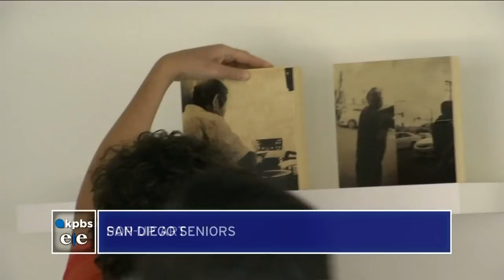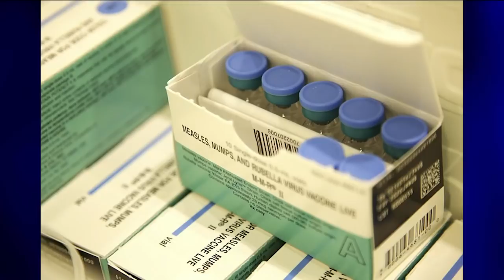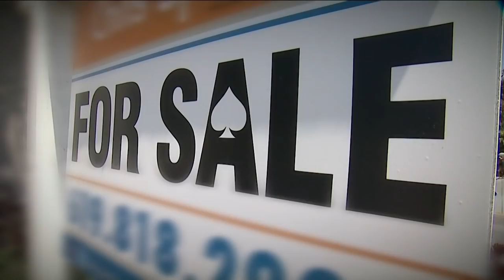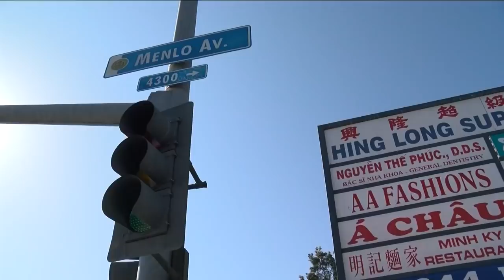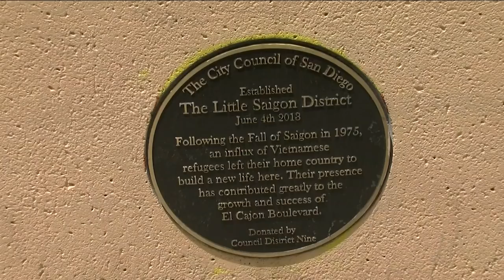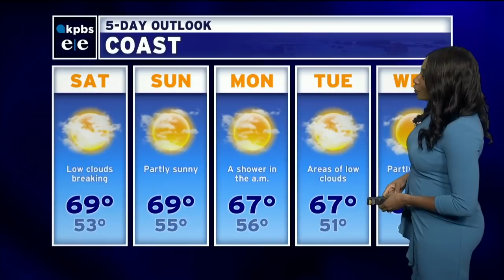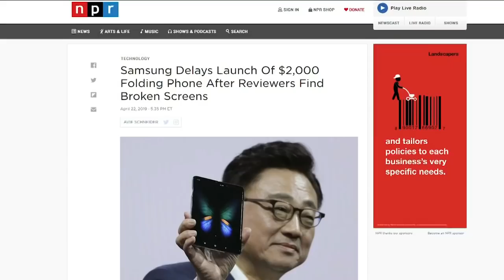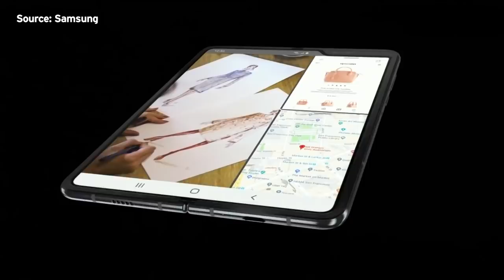Friday, April 26, 2019 - Evening Edition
For middle-class seniors who bought their homes decades ago, the California dream remains well within reach. Also, the San Diego Natural History Museum promotes this year’s City Nature Challenge, San Diego’s Little Saigon celebrates its heritage with a festival, Friday’s business report and a look at this weekend's events.